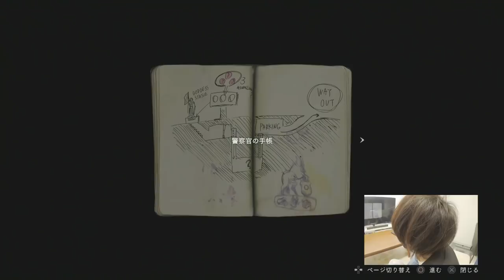2.5次元俳優 植田圭輔と遊ぶPS4！『バイオハザード RE:2』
人気2.5次元俳優とPS4®のゲームでプレイした動画を女性目線で公開！

☆好きな2.5次元俳優とPS4で一緒に過ごすならあなたはだれと・・・？～相性診断～ページはこちら▼
※スマートフォンのみ対応

☆他の2.5次元俳優の動画はこちら▼

ーーーーー

今回撮影に使用したお部屋はこちら！